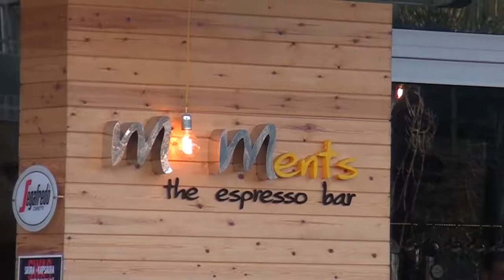Moments Espresso Wine Bar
Moments Giannitsa